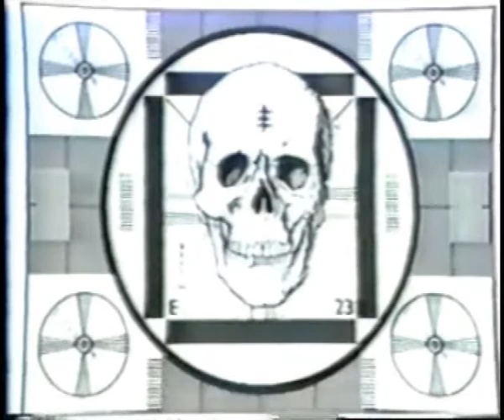ΣΧΑΡΟΚΟΠΕΙΟ 2012: Η ΜΑΧΗ ΤΟΥ ΜΑΡΑΘΩΝΑ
ΠΑΟΥΡΗΣ